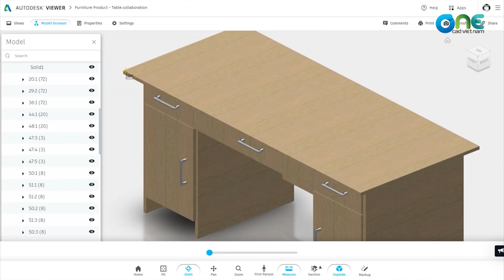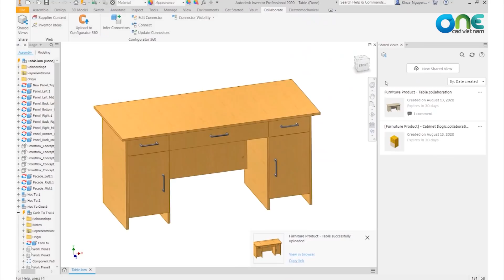OneCAD - Giới thiệu tính năng Autodesk Viewer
Tính năng Autodesk Viewer là một tiện ích được tích hợp miễn phí theo các phần mềm của Autodesk (Inventor, Revit, ...) giúp người dùng có thể chia sẻ nhanh mô hình của mình cho các khách hàng và đối tác.
Nội dung video như sau:
0:00 - Intro
0:32 - Cộng tác thiết kế với Autodesk Viewer
1:23 - Cách chia sẻ mô hình với mọi người
1:40 - Outro
Head Office: 3rd Floor, 68 Nguyen Hue Street, Ben Nghe Ward, District 1, HCMC
North Office: 3rd Floor, 8 Trang Thi Street, Hoan Kiem District, Hanoi